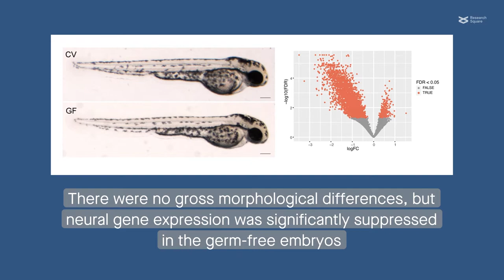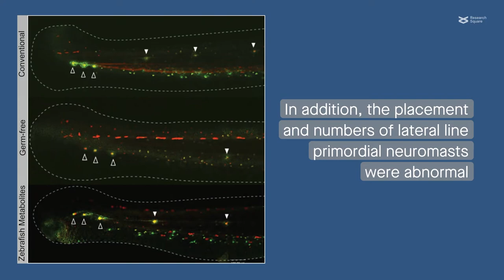Gut microbiome–derived metabolites support early neural development in zebrafish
Rea et al. “Gut-derived metabolites influence neurodevelopmental gene expression and Wnt signalling events in a germ-free zebrafish model.” Microbiome (2022) Your research could be next!